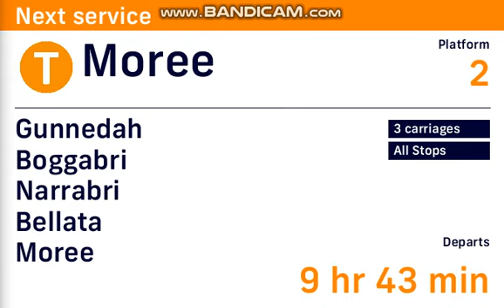DVA #85: Werris Creek - Moree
Hope you enjoy my 85th Sydney Trains DVA video of Werris Creek - Moree!!